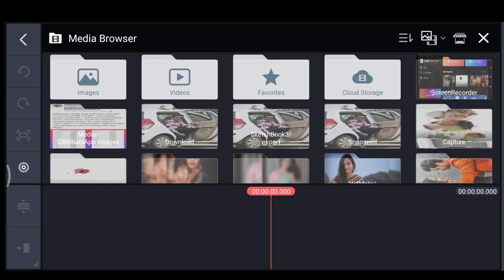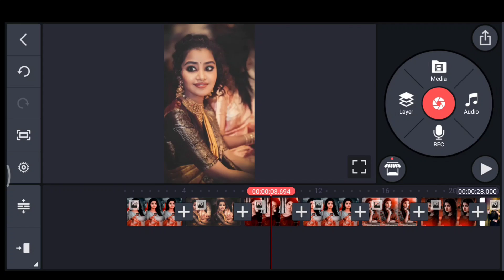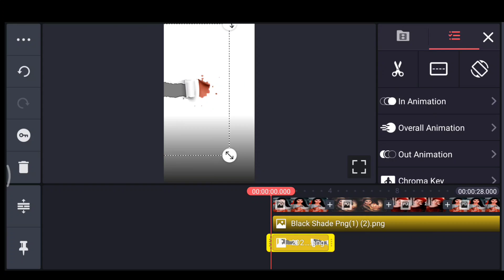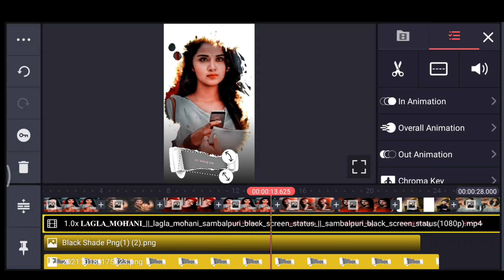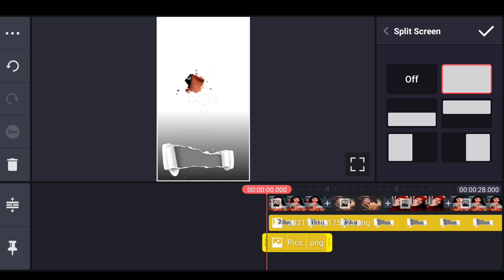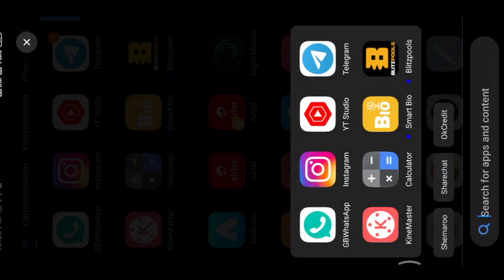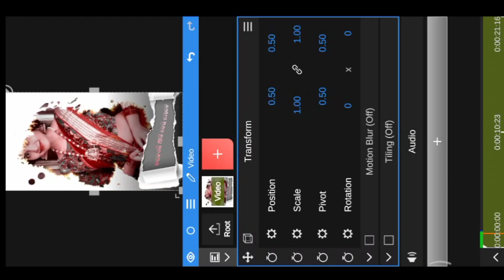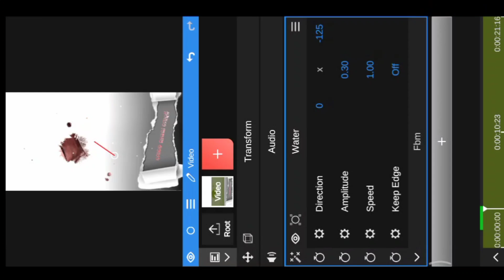Sambalpuri Status Video Editing In Kinemaster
ଏନ୍ତା ନୁଆ ନୂଆ Tech Video ଦେଖବାର ଲାଗି ସମ୍ବଲପୁରୀ ଭାଷା ରେ Channel କେ Subscribers କର ଆଉ Bell Icon କେ Prees କର...

Video ଟା ଯଦି ଭଲଲାଗଲା ବେଳେ Like ଟେ କର ଆଉ Video କେନ୍ତା ଲାଗଲା ଯେ Comments Box ରେ କହ
ଭଲ ଲାଗ ଲା ବେଳେ ଆଉ ବନାମା କିନି ସେଥିର ଲାଗି...